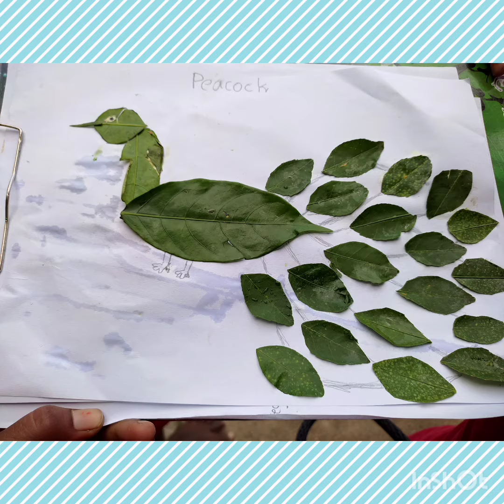Art and Craft with leaves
This art and craft work was made by children. while do this art they enjoyed very well. so try this others also for children.